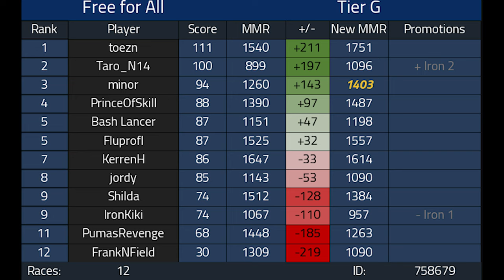FREE FOR ALL 1v1 Competitive Mario Kart 8 Deluxe